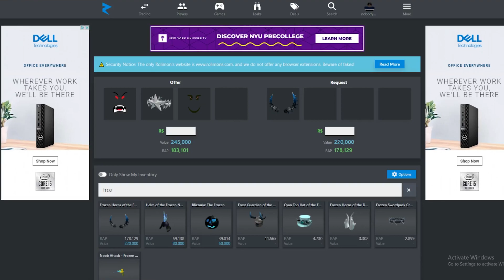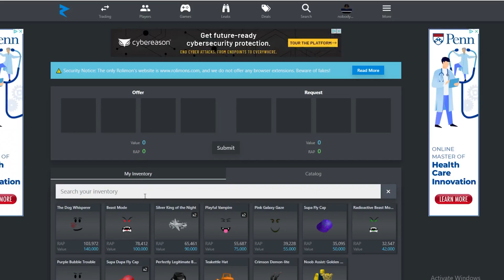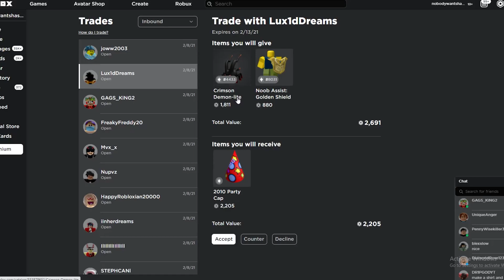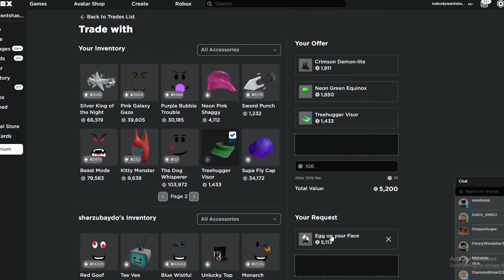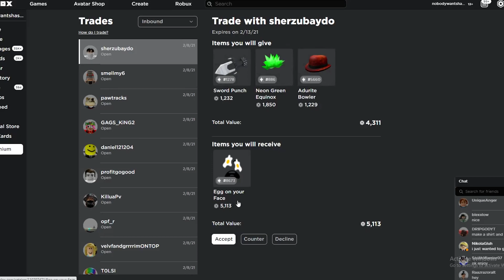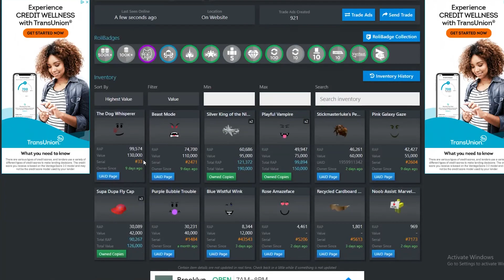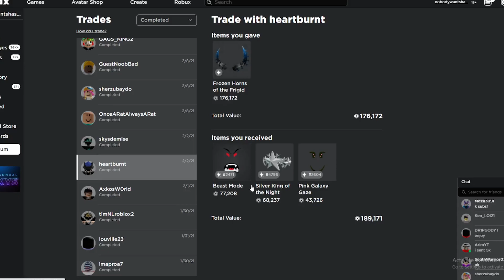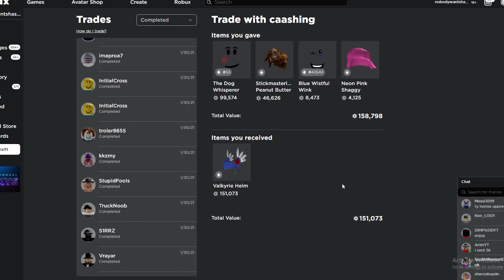Roblox Trading to One Million VALKYRIE HELM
In this video we are continuing our road to one million series, hopefully we get there by next episode. I made a few trades including one big one for the valk helm